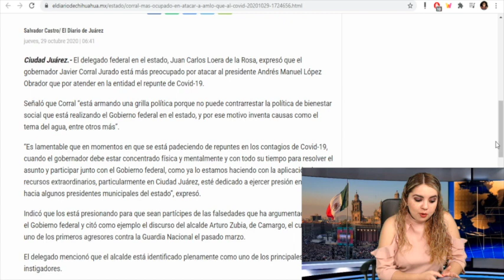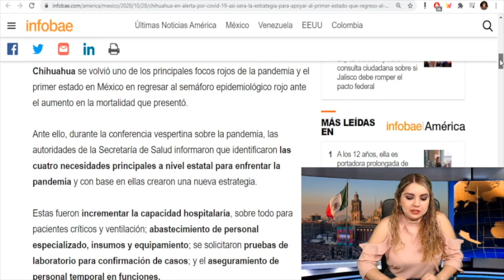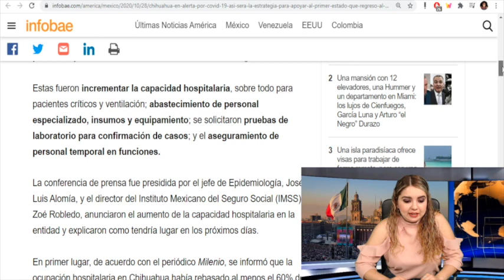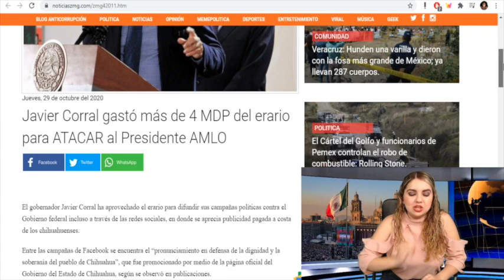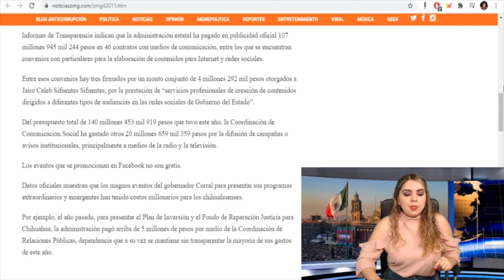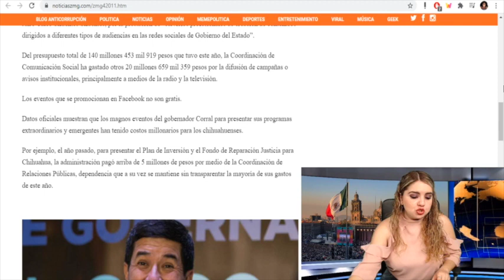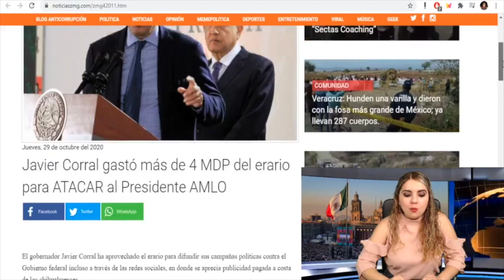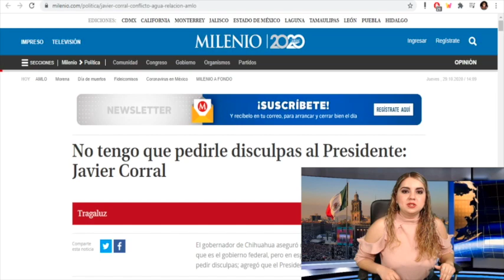¡ÚLTIMO MINUTO! Exhiben Mega Negocio De Gobers Golpistas; Para Esto Quiere Más Dinero Corral